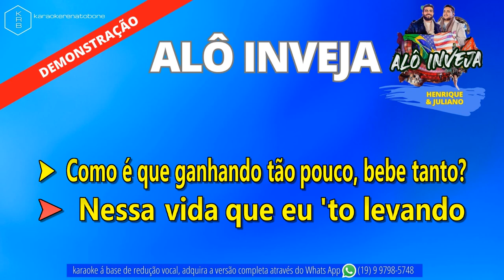ALÔ INVEJA (AO VIVO) - HENRIQUE & JULIANO - PLAYBACK DEMONSTRAÇÃO